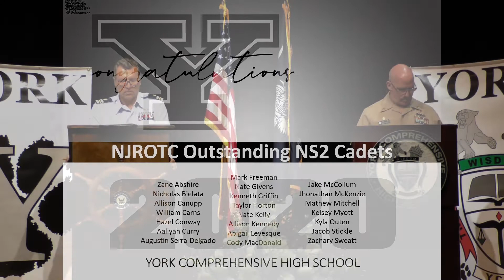2020 YCHS NJROTC Awards Ceremony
The 2020 YCHS NJROTC Awards Ceremony premieres on May 20th at 6:30 PM.